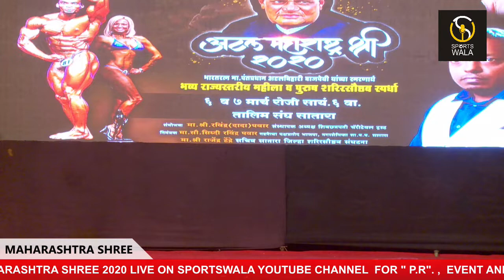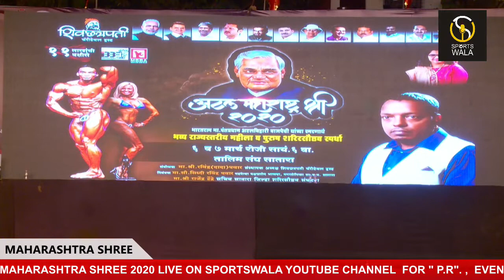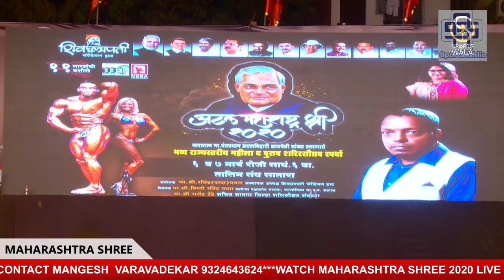WINNER MAHENDRA CHAVHAN VS ALL BODYBUILDERS